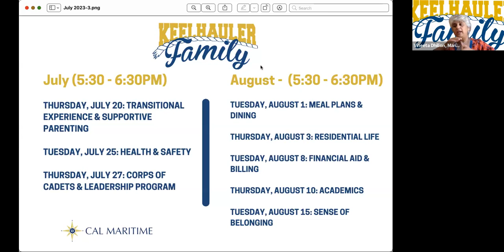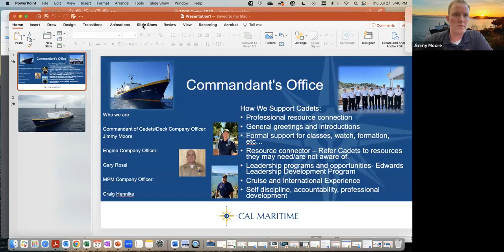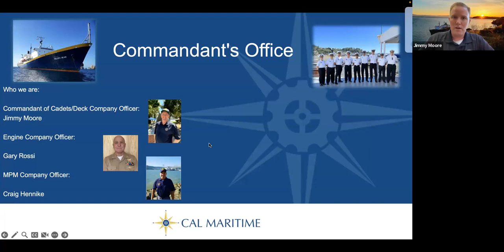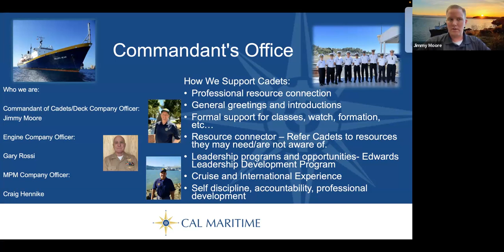KeelhaulerOrientation2023 | July 27, Session 3 of 8 | Corps of Cadets & Leadership Program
Welcome to CalMaritime! Session 3 of 8, July 27, Corps of Cadets & Leadership Program. Fall 2023 Orientation Move-in and Family Day is Sunday, August 20, 2023.

2023 Virtual Orientation Schedule:
✅5:30 p.m. to 6:30 p.m. PST // July 20: Transitional Experience & Supportive Parenting
✅5:30 p.m. to 6:30 p.m. PST // July 25: Health & Safety
✅5:30 p.m. to 6:30 p.m. PST // July 27: Corps of Cadets & Leadership Program
5:30 p.m. to 6:30 p.m. PST // Aug. 1: Meal Plans & Dining
5:30 p.m. to 6:30 p.m. PST // Aug. 3: Residential Life
5:30 p.m. to 6:30 p.m. PST // Aug. 8: Financial Aid & Billing
5:30 p.m. to 6:30 p.m. PST // Aug. 10: Academics
5:30 p.m. to 6:30 p.m. PST // Aug. 15: Sense of Belonging